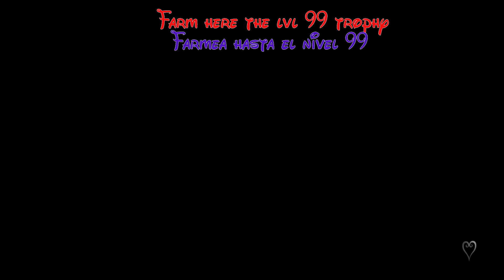Kingdom Hearts Re:Chain of Memories - Camino del platino #58